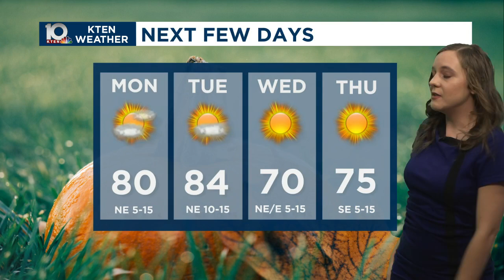Sunday Evening Forecast - October 13, 2024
Fire danger continues today and cooler temps are on the way. Details on today's web weather. Tune in tonight on KTEN for a tropics update and more details on a cooler week ahead.